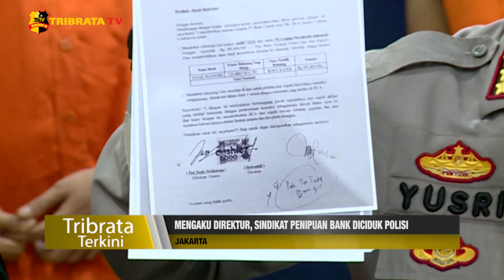MENGAKU DIREKTUR, SINDIKAT PENIPUAN BANK DICIDUK POLISI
Ditreskrimum Polda Metro Jaya telah melakukan penangkapan pelaku kasus pemalsuan dan pencucian uang, pada salah satu bank dengan menggunakan smartphone.
Dalam melaksanakan aksinya pelaku berperan sebagai salah satu Direktur Utama di salah satu Perusahaan CWI yang akan melakukan deposito pada salah satu bank ternama senilai  17 miliar rupiah.
Kabid Humas Polda Metro Jaya Kombes. Pol. Yusri Yunus mengatakan, pelaku mempelajari laporan keuangan perusahaan, kemudian meyakinkan pihak bank lalu memenuhi persyaratan bank untuk melakukan deposito.
Polda Metro Jaya berhasil mengamankan 4 pelaku dari 5 tersangka berinisial I, FA, AW, dan RW. Para pelaku dikenakan hukuman berlapis dengan hukuman 4 sampai 16 tahun penjara.

Tim Liputan : Ari/Nadia

Salam Tribrata.